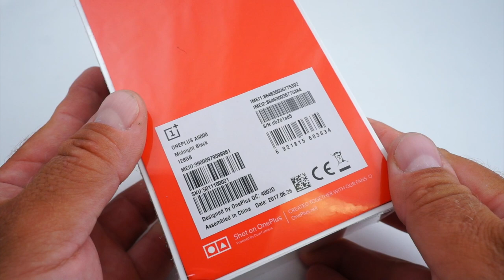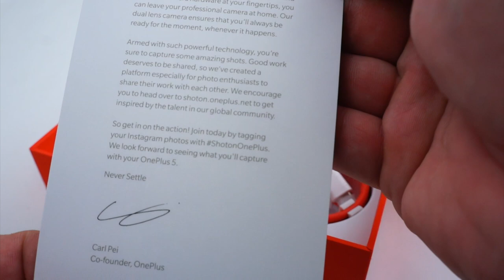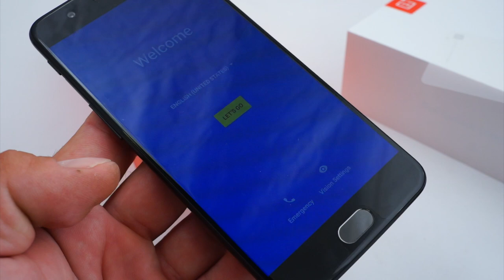OnePlus 5 - pierwsze wrażenia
W skromne progi naszej redakcji zawitał właśnie pachnący nowością egzemplarz OnePlus 5, udostępniony przez europejskie przedstawicielstwo firmy. Zapraszam na krótki przegląd tego smartfonu i kilka pierwszych wrażeń.

Telefon dotarł do mnie dosłownie kilka chwil temu. Postanowiłem nie czekać i od razu pokazać wam zestaw, z jakim oferowany jest OnePlus 5, pokazać telefon z bliska i przekazać kilka pierwszych spostrzeżeń.

OnePlus 5 jest zapakowany w dość skromne, ale za to porządne pudełko, podzielone wewnątrz plastikowymi wkładkami. Na pierwszej spoczywa smartfon, zabezpieczony foliami ochronnymi. Pod nim znajduje się sztywna koperta, w której umieszczono krótką instrukcję, a także igłę do otwierania gniazda kart. Leży ono na prawym boku smartfonu i ma postać metalowej szufladki mieszczącej dwie karty nanoSIM.

Po wyjęciu wkładki z telefonem i "makulaturką", naszym oczom ukaże się elegancki ułożony, zwinięty przewód USB w charakterystycznym, czerwonym kolorze, a także szybki zasilacz sieciowy o dość sporych rozmiarach. Nie ma słuchawek, w pudełku jest za to jeszcze "pocztówka", zawierająca kilka słów podziękowania od producenta za zakup telefonu. Zestaw sprawia korzystne wrażenie, wszystko jest zapakowane w bardzo estetyczny sposób, co z pewnością wpływa na odbiór urządzenia przez nabywcę.

Czas przyjrzeć się smartfonowi. Gdy oglądałem go na renderach i zdjęciach, nie mogłem oprzeć się wrażeniu, iż jest bardzo podobny do iPhone. Gdy jednak mam go już w ręce, wrażenie to gdzieś pryska. Owszem, wciąż widzę kilka podobieństw, ale nie zaryzykuję już nawania OnePlusa 5 klonem iPhone'a. Stylizacja ma zbliżony styl, ale jest jednak zupełnie inna.

Obudowa OnePlus 5 ma przyjemnie zaokrąglone brzegi i matowe wykończenie, które sprawia, że telefon nie ma tendencji do "uciekania" z dłoni. Szkło zakrywające wyświetlacz ma zaokrąglone brzegi, które sprytnie maskują ramki wzdłuż dłuższych boków wyświetlacza. Ramki na jego krótszych brzegach są już zdecydowanie szersze, ale przestrzeni raczej nie zmarnowano. Nad ekranem znajdziemy kamerę, diodę powiadomień, czujniki oraz głośnik telefoniczny, zaś na dole mamy płytkę skanera linii papilarnych.

Na bocznych krawędziach obudowy dzieje się całkiem sporo. Na prawej, poza wspomnianym gniazdem kart, mamy jeszcze klawisz włącznika, zaś na lewej znajdziemy klawisze regulujące głośność oraz suwakowy przełącznik wyciszania powiadomień. Przyciski są ergonomicznie rozmieszczone i korzysta się z nich wygodnie. Góra obudowy jest całkiem gładka, zaś na dole zauważymy pojedynczy głośnik oraz gniazda USB-C i minijack.

Obudowa została wykonana naprawdę porządnie i wygląda na solidną. Na razie nie mam absolutnie żadnych zastrzeżeń odnośnie jakości wykonania OnePlus 5. Pierwsze wrażenia są nadzwyczaj pozytywne, telefon ten śmiało może konkurować jakością wykonania z flagowcami innych marek. Mam cichą nadzieję, że jego eksploatacja nie przyniesie mi gorzkiego rozczarowania. Już dziś zapraszam was na recenzję tego telefonu - powinna się ona pojawić w dziale testów za ok. 3 tygodnie, podejrzewam, że wkrótce po targach IFA. Będą one z pewnością niezłym poligonem doświadczalnym dla mojego egzemplarza...

Jeśli macie jakieś pytania związane z OnePlus 5 lub jeśli chcecie, bym w recenzji zwrócił uwagę na jakiś konkretny aspekt tego urządzenia - piszcie komentarze pod tym tekstem. Postaram się wam odpowiedzieć.